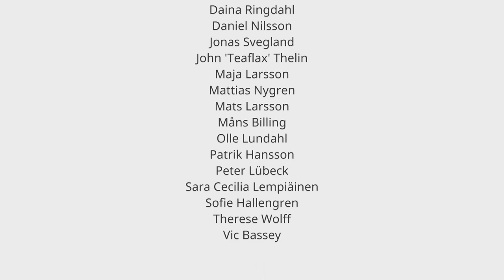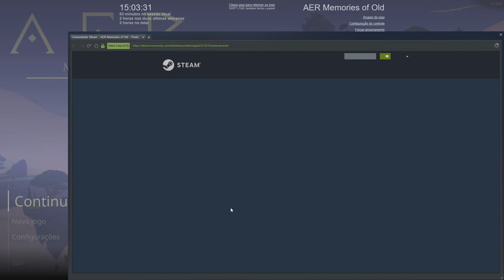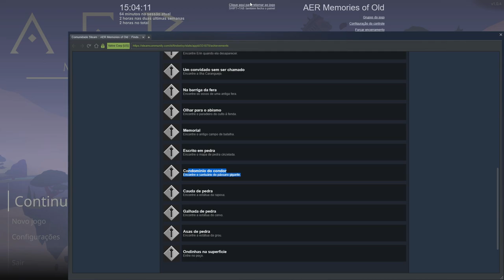#5 AER Memories of Old - Templo do Criador